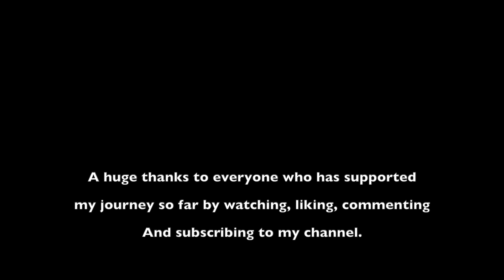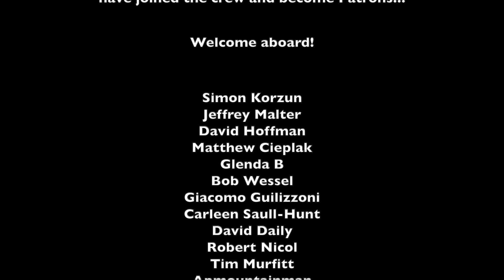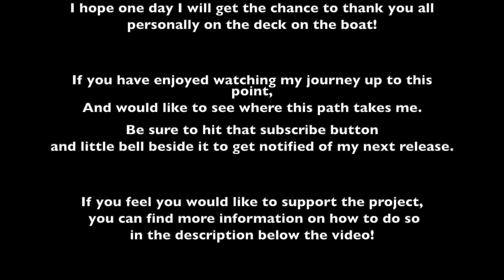BoatBuilding Decisions Episode 9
EPISODE 9

Sometimes choices have to be made to move forward with my boat project and future closer to boat building a sailing that will allow me to get my head down and focus on the task in hand.

Having to work full time to keep up this dream means i only really get the weekends to work on the boat, as well as having a social life too.
With everything that has been going on recently in the world it has meant the work on the boat has slowed down and proving to be quite a challenge to film and edit these video's

But worry not! I have a PLAN!!!

I want to thank each and everyone of you for your incredible support, it really has meant the world to me and allowed me to get way further with the project than i had hoped for.
I hope to be back and sharing this journey with you very soon.

I will do my best to respond to all.